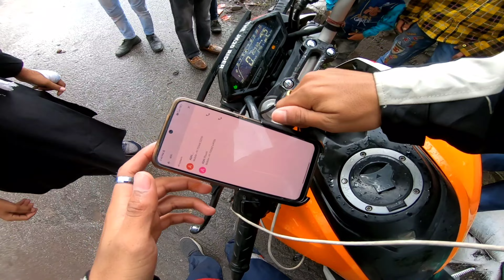Yeh Mera Last Vlog Be Ho Sakta Tha 😢 // The jk20 rider